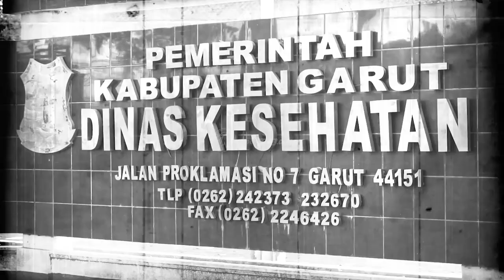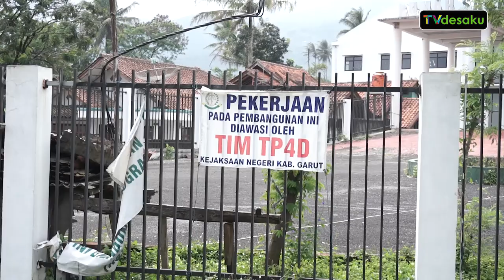TVDesaku : Misteri Dibalik Rumah Sakit Malangbong